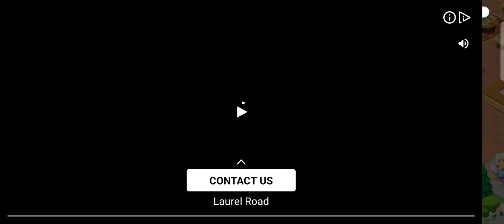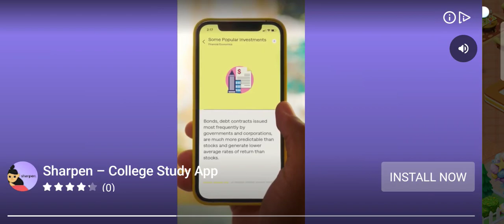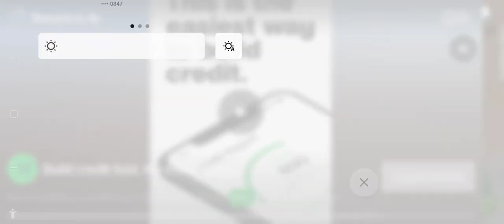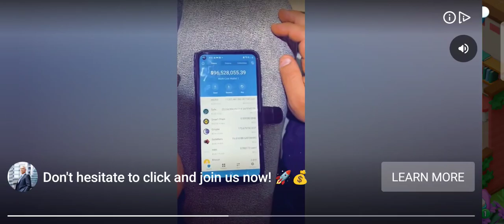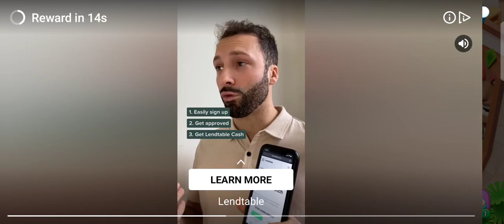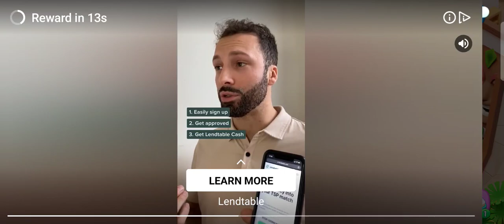playing hAppy hospital